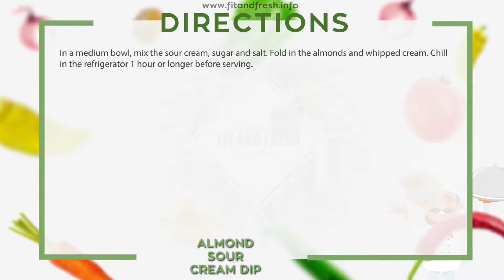Almond Sour Cream Dip